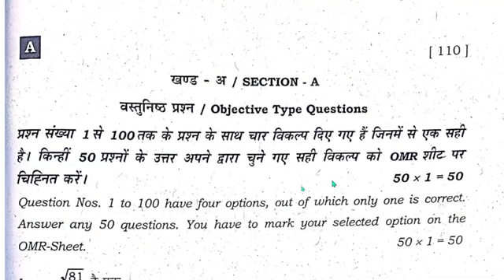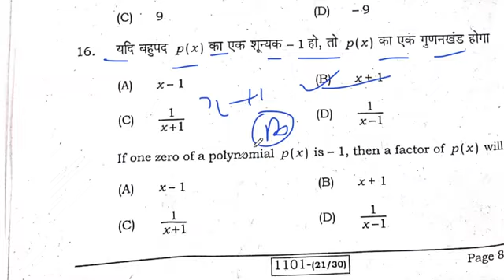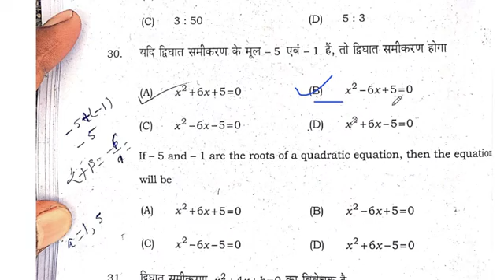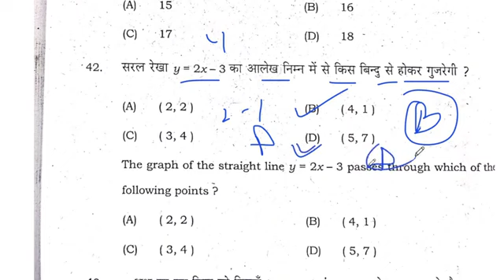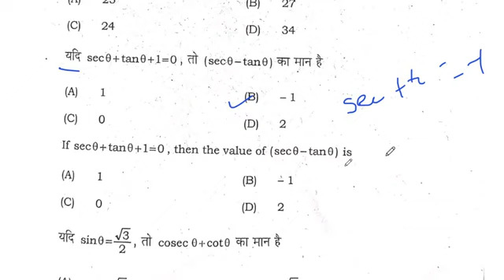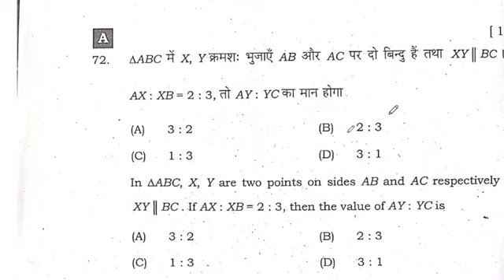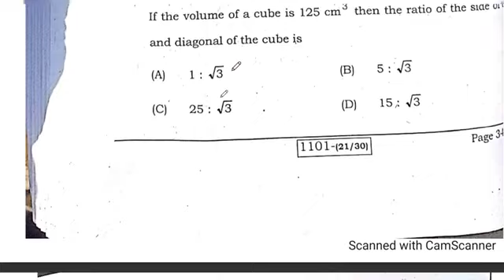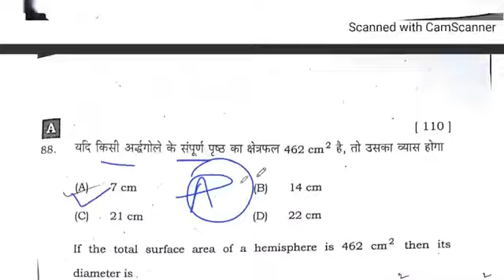class 10 Math First sitting answer key 2024 | bihar board 10th Math - गणित question paper 2024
10th class Math- विज्ञान question out 2024 | Matric exam Math question paper & answer key 2024

10th Class Math- विज्ञान Sent Up Exam Answer Key 2024|Math Sent Up Exam Question Paper Solution 2024#biharboard_study
1 Arts all subjects a

Bihar Board 10th Sent Up Exam Math Objective
Math Objective.I hope ki Aap Sabhi Ko Video Bahut
Queries Solve :-
1. Bihar Board Sent Up Exam
2. 10th Sent Up Exam 2024
3.Math Objective Answer Key Sent Up Exam
4. 10th Sent Up Exam 2024 Math Objective Answer
Key
6.10th Sent Up Exam Math Question Paper
7. Bseb Sent Up Exam 2024-22 Chemistory Answer
8.Sent Up Exam 2024 Question paper Math
9. Sent Up Exam 2024 Chemistory
10. 10th Sent Up EXAM 2024 Math Paper

Exam Math answer,bse uttam study, Math answer
Key 10th sent up exam 2024, Sent up exam Math
Objective, class 10 Sent up exam Math Objective,
Math Objective Bihar Board sent up exam 2024,bse
Study.com,Matric sent up exam Chemistory Objective,
Math Objective, 10th sent up exam 2024, Math
Objective Matric sent up exam, 10th arts Math Sent up
Exam 2024, 10th Math Math sent up exam 2024,
10th commerce Math Sent up exam 2024, sent up
2024,10th Math Objective sent up exam 2024, Bihar, 2024,10th Math Objective sent up exam 2024,Bihar
Board 10th sent up exam Math question paper,Math
Objective answer sent up exam 2024, Bihar board
Class 10 Sent up exam Math Objective,chemistry
Objective 10th Sent up exam 2024,Math answer
Math,chemistry objective,Math objective question,bse
Uttam study Math objective
• Sentup Exam 2024 Answer Key
10th Sent up exam Objective Answer
Math Objective Answer Key
• 10th Sent up exam Math Objective Answer Key
Answer
• sent up exam Math,
Bihar board biology objective answer key 2024, BSEB 6 february 2024 Math answer key, bseb 10th Math question solution,
Bihar board aaj ka paper solution, aaj ka Math ka paper, bseb today exam paper,

Bihar board Math objective answer 2024, bseb Math important question,
BSEB Math objective set j answer key,
Bseb Math set c answer key, bseb Math set d ans key, bseb set h answer key,

Bihar board Math syllabus,
Bihar board class 10,
Bihar board class 10 Math important questions 2024,